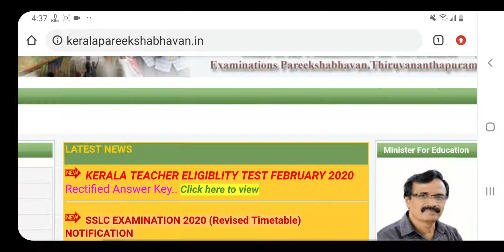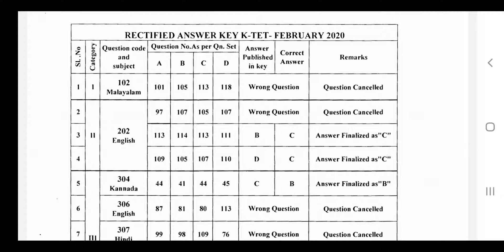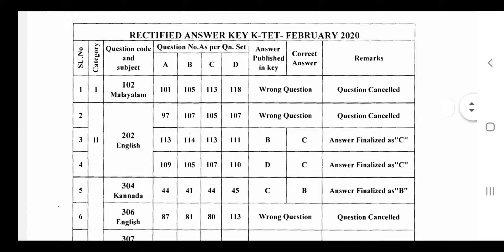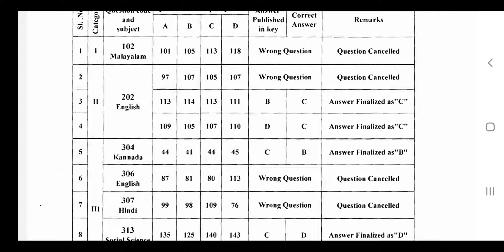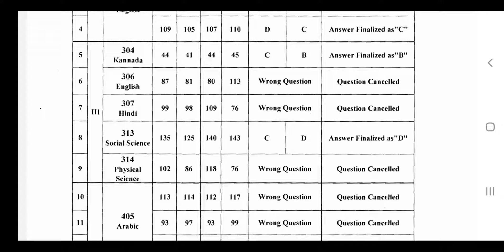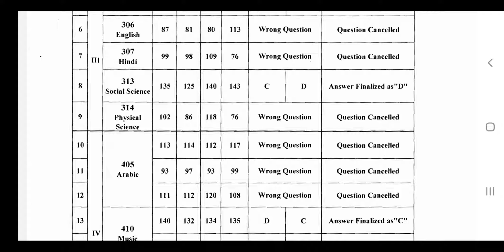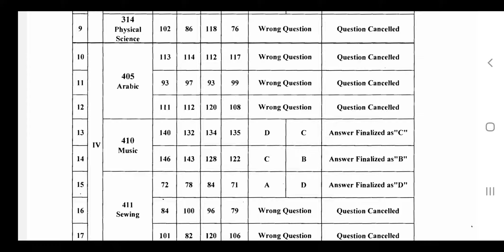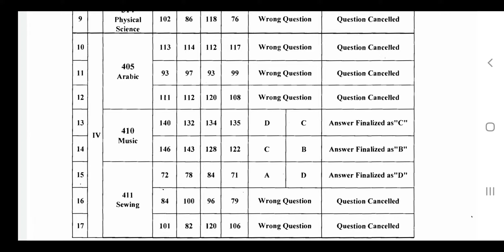K-tet RECTIFIED ANSWER KEY 2020 Febtuary -Keralapareekshabhavan Official Answer Key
You can check your answers with atmost accuracy only using this RECTIFIED ANSWER KEY published by keralapareekshabhavan.

   # you can directly go to the official                               site using this link ;

Wish u all Good luck 👍👍👍

•_•  KTET PSYCHOLOGY SOLVED QUESTION   PAPER || JUNE 2018 ;

•_•  KTET category 3 ENGLISH  SOLVED QUESTION PAPER ||JUNE 2018 ;

* NOV 2019 KTET Adolescent Psychology official answer key ;

*NOV 2019 KTET Part 2 (Languages -    English,Malayalam,Tamil,Kannada) Official answer key ;

*NOV 2019 KTET Physical Science

*NOV 2019 KTET Social Science